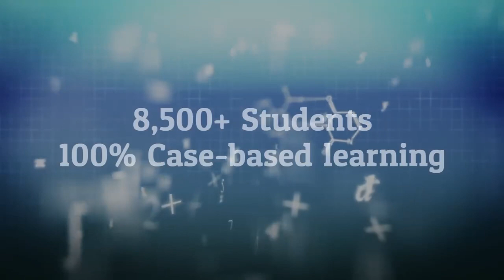ICFAI Business School Overview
IBS-Top B school to build career with innovative program design&delivery, industry network. Strong Industry Interface. 20+yrs rich academic legacy, 9 campuses, 50000+Alumni, 3rd Largest Case Developer in the World.